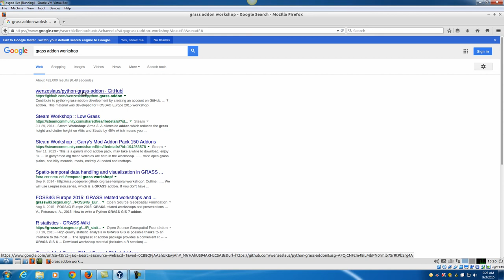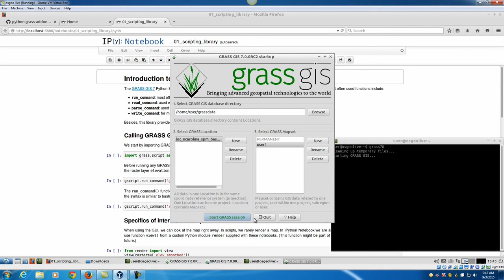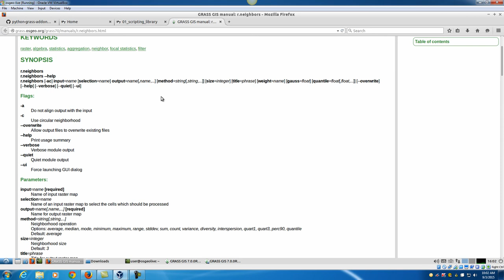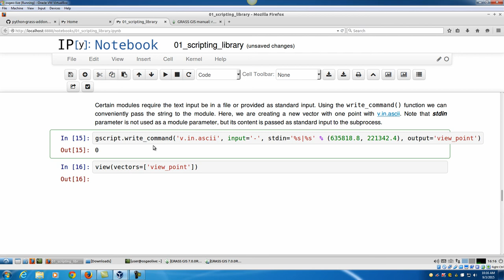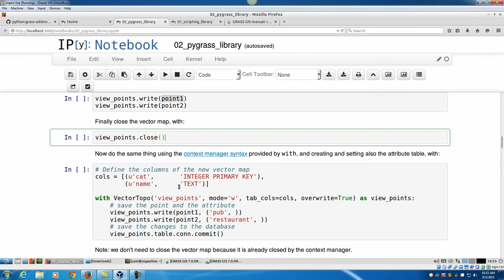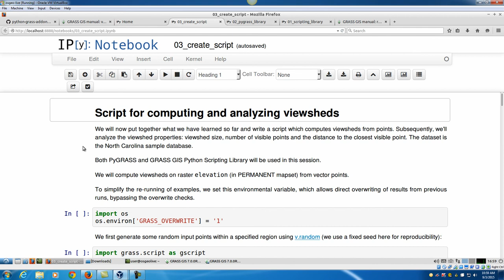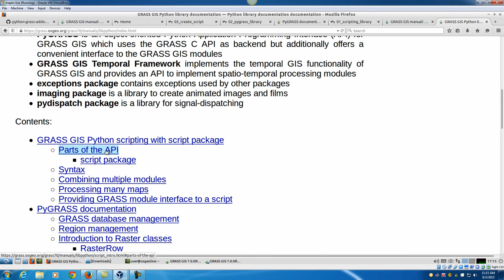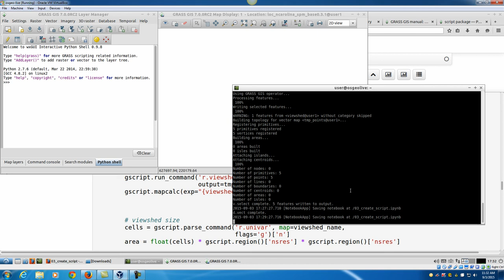Scripting GRASS GIS 7 with Python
This is a recording of a workshop given at North Carolina State University for an advanced geospatial visualization class.

The material used was developed for How to write a Python GRASS GIS 7 addon workshop presented at FOSS4G Europe 2015.